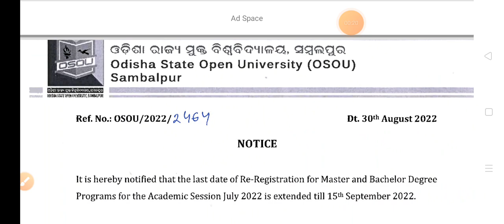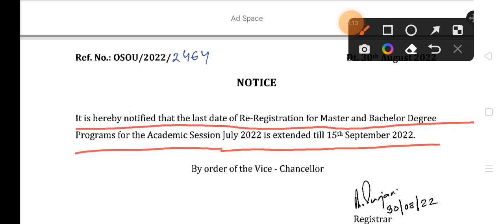OSOU UG/PG programme Re-Registration session July 2022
Hello friends

Comments
Comments
Comments